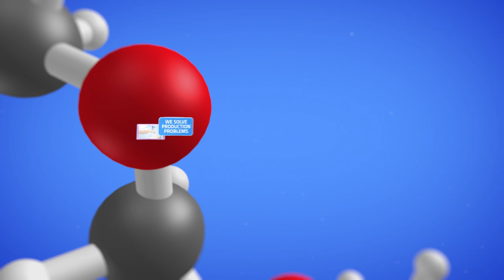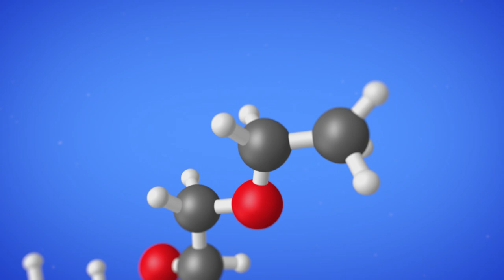Jordi Labs Analytical Chemistry Laboratory Testing Video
Animation explaining analytical chemistry laboratory testing services offered by Jordi Labs to companies in polymers, medical devices, consumer products and other industries.